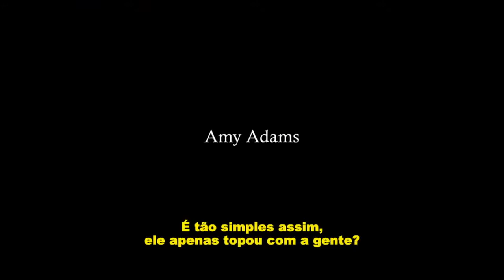O Mestre 2013 Trailer Legendado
Filme O Mestre Dublado 2013 Filme Completo Torrent
Baixe Grátis Agora Link Abaixo:
Ou Clique No Link abaixo
Faça Nos Uma Visita Agora!
Sejam Muito Bem Vindos Ficam Avontade.